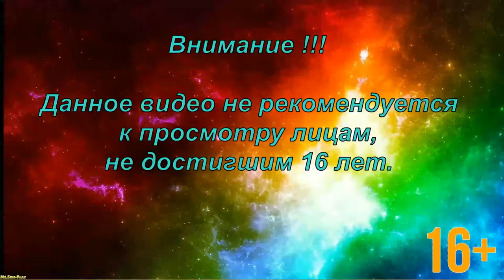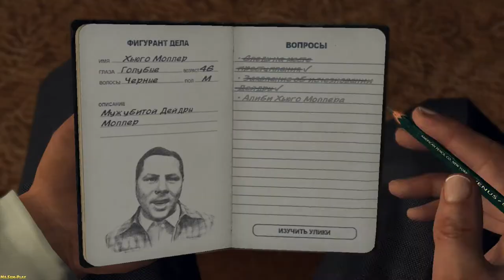L.A. Noire ► The golden butterfly(Золотая бабочка)part-1 №17